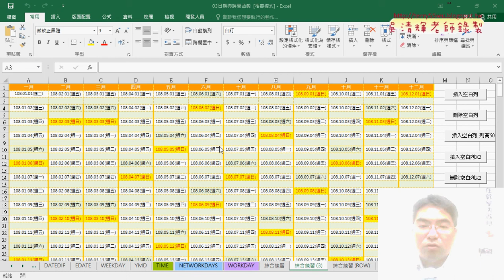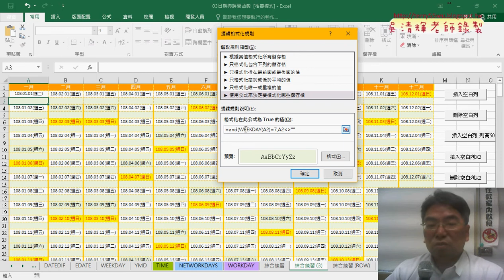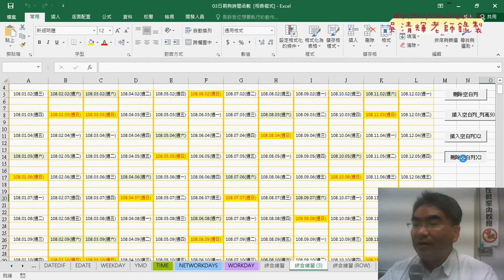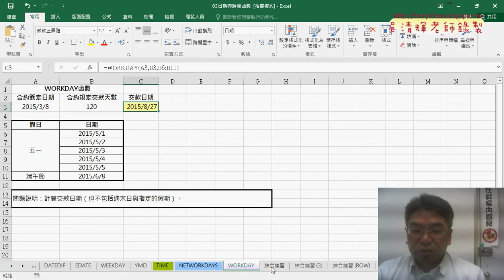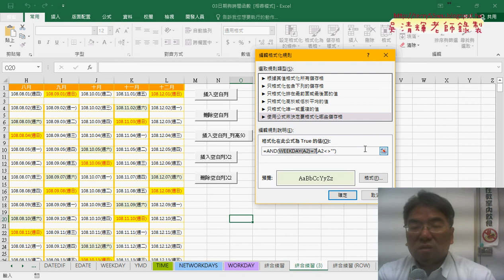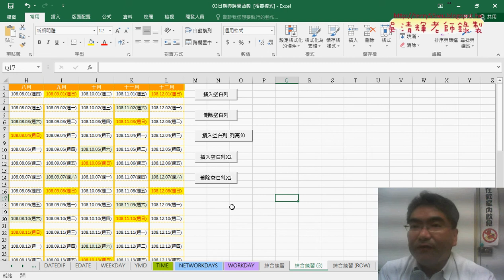09 修改格式化條件與插入與刪除兩列